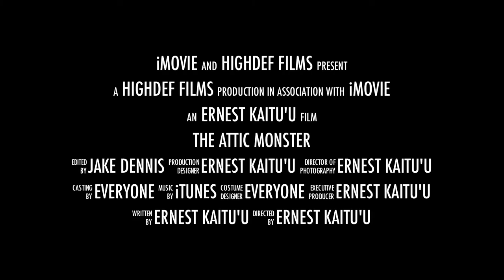The Attic Monster Movie Trailer